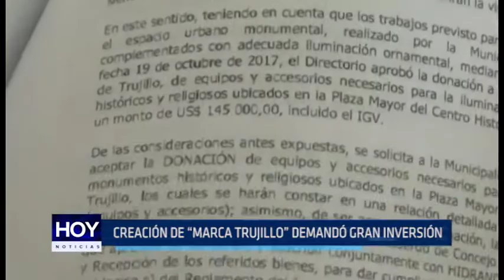Trujillo: Creación de "Marca Trujillo" damandó gran inversión